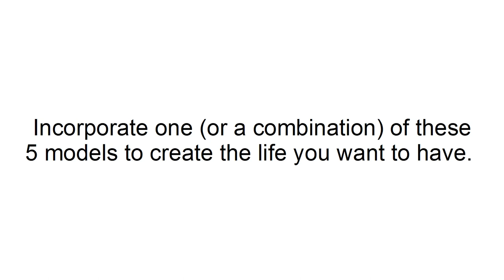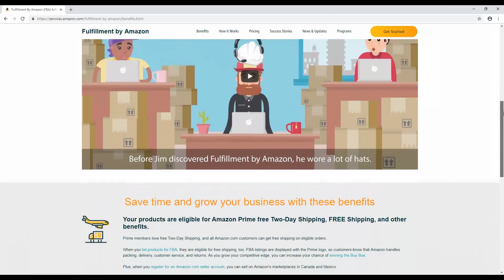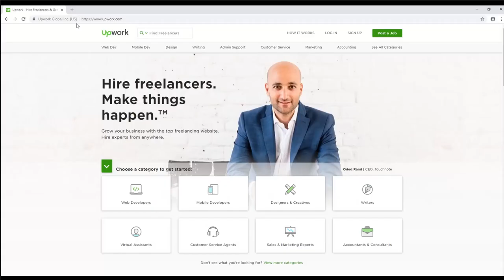5 Online Business Models You Can Take Advantage of Today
Online Business Models You Can Take Advantage of Today.